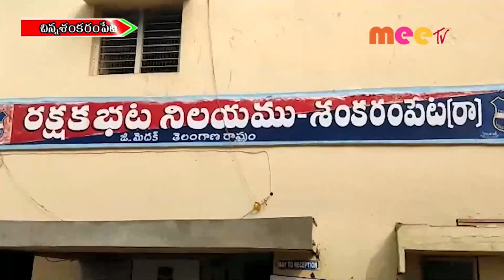ముందస్తు అరెస్ట్//27.12.2021//MEE TV NEWS//